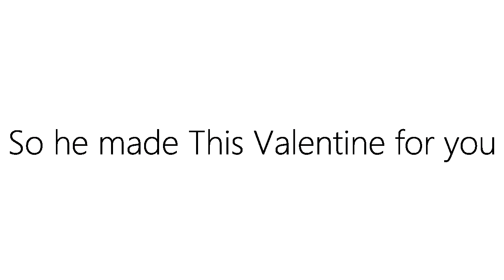will you be my valentine?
dear nylah, youve stolen pikachu's heart. will you be his valentine?